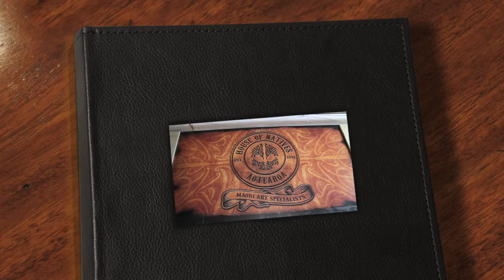House of Natives - Pop Up Art Gallery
Maori Art Specialists, 'House of Natives' have a pop up Art Gallery that has just opened in Mangere Bridge selling art pieces, carvings & merchandise.

For everyone that is keen to check them out, see below
Sat & Sun - 10am to 1pm
Address - 21A Coronation Road in Mangere Bridge

Song - House of Shem 'Keep Rising'